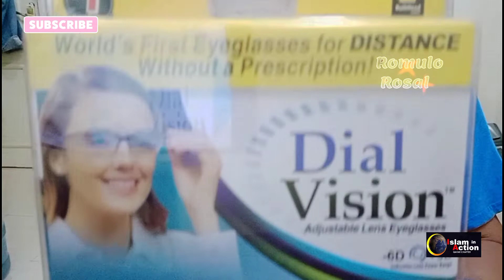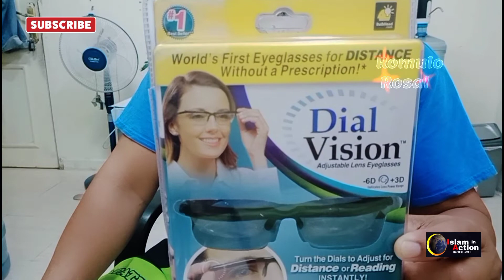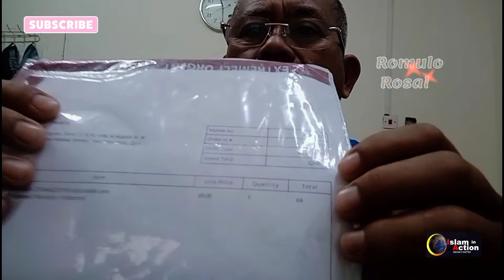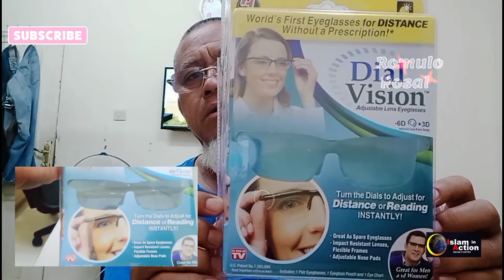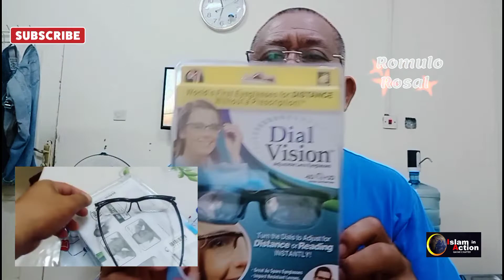Sa mga mahilig bumili sa online, mag ingat po tayo!.